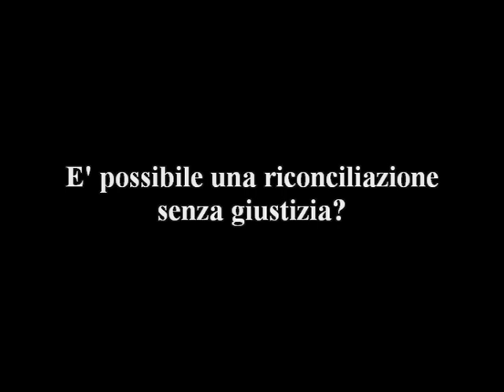"Giustizia, Perdono, Riconciliazione" -- intervento di Suor Geneviève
NADiRinforma propone  l'incontro tenutosi il 17 giugno nella  Sala della Pace di Palazzo Valentini, Provincia di Roma:"|Giustizia, Perdono, Riconciliazione"E' possibile una riconciliazione senza giustizia?
Negli anni '70 il Cile dei militari golpisti fece conoscere al mondo una feroce stagione di soprusi, sequestri, detenuti "desaparecidos".
Oggi la Chiesa cattolica cilena, nella ricorrenza del bicentenario dell'indipendenza del Paese,  ha chiesto un indulto anche per chi si è macchiato durante gli anni della dittatura Pinochet di crimini di lesa umanità.
I familiari dei caduti e dei torturati hanno indirizzato nei giorni scorsi una lettera al cardinale di Santiago Javier Arrazuriz per esprimere tutta la loro contrarietà.
In Italia si sta celebrando a Roma, davanti alla I Corte d'Assise del Tribunale di Roma, il processo al procuratore militare Alfonso Podlech accusato della "scomparsa" nel Cile del 1973 di Omar Venturelli, un militante di Cristiani per il Socialismo, ex sacerdote e docente di pedagogia all'Università cattolica di Temuco.
Incontro promosso da 24marzo Onlus e Associazione culturale lalottacontinua.

Partecipano Hugo Venturelli nipote del "desaparecido" Omar Venturelli,  Don Tonio Dell'Olio di Libera International, il Pastore Antonio Adamo della Chiesa Valdese, la giornalista cilena Patricia Mayorga e Suor Geneviève delle Piccole sorelle di Gesù.
Coordina  il giornalista Paolo Brogi.